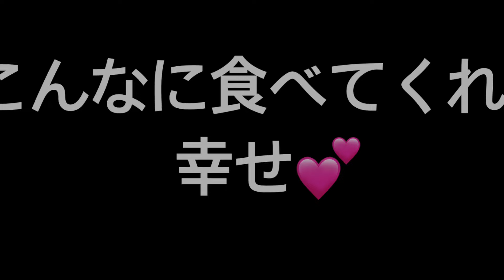【50歳からの育児】離乳食事情〜遂にハイチェアーが来た〜